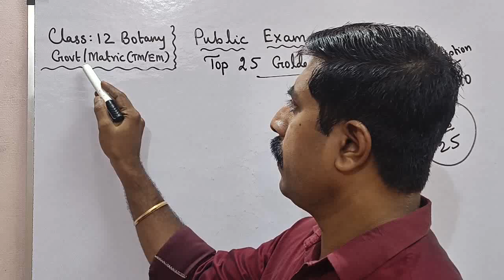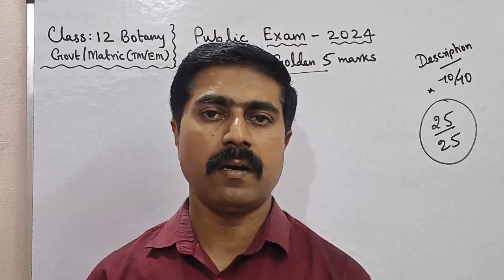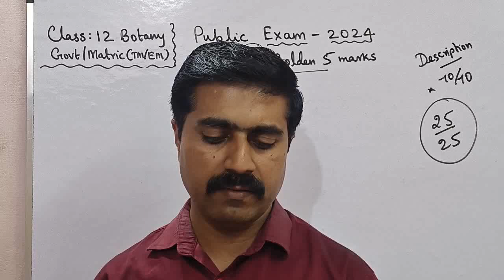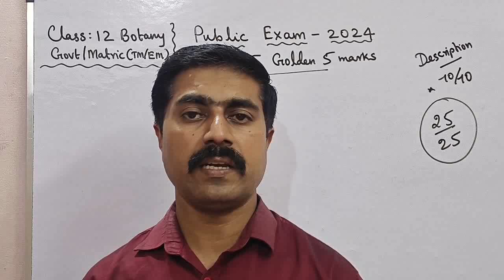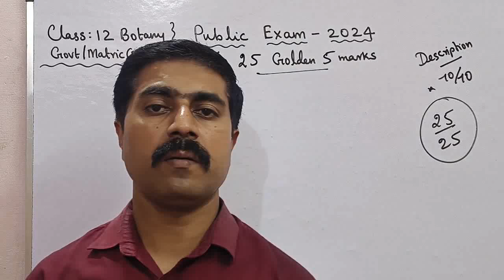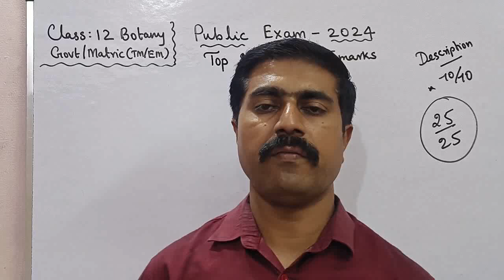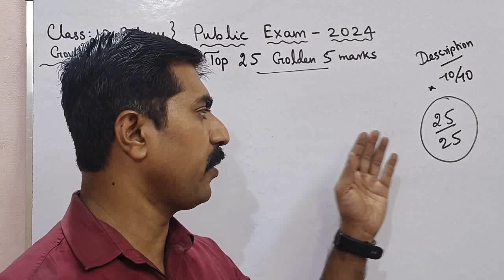12 Botany|Top 25|Golden|5 marks|Confirm|Public Exam 2024|sky physics